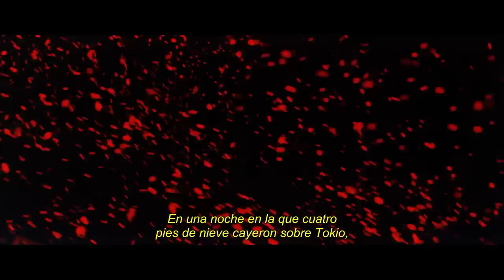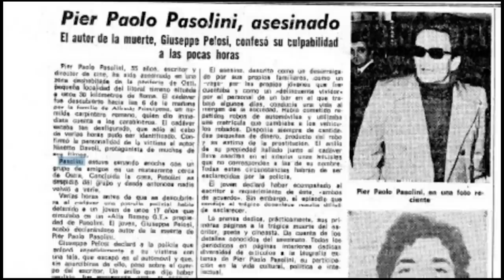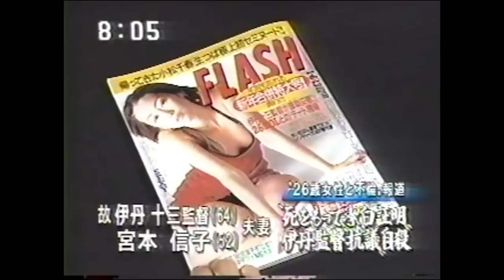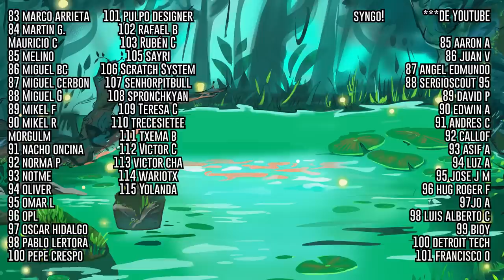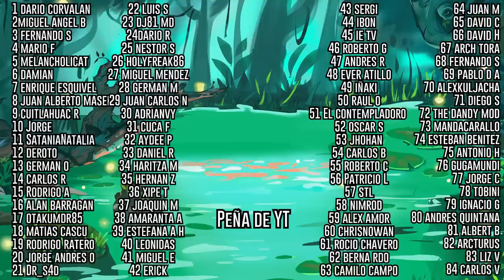¿Quién eliminó a Juzo Itami?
Películas de las que hablaremos:

Marutai no onna – 1997
Juzo Itami, Japon

Daibyonin – 1993
Juzo Itami, Japon

Minbo no onna – 1992
Juzo Itami, Japon

Marusa no onna – 1987
Juzo Itami, Japon

Marusa no onna II – 1988
Juzo Itami, Japon

Ososhiki  - 1984
Juzo Itami, Japon

Husbands – 1970
John Cassavetes, USA

Jingi naki tatakai – 1973
Kinji Fukasaku – Japon

Shura-yuki-hime: Urami Renga - 1974
Toshiya Fujita – Japon

Wagahai wa neko de aru - 1975
Kon Ichikawa - Japon

Kazoku gemu - 1983
Yoshimitsu Morita – Japon

 Kundun - 1997
Martin Scorsese - USA